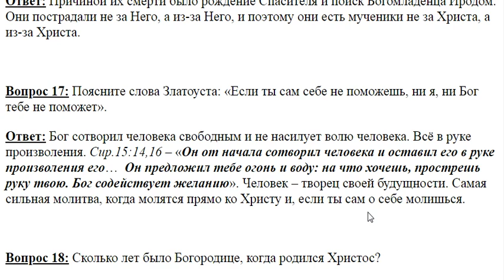17. Что означают слова Златоуста?